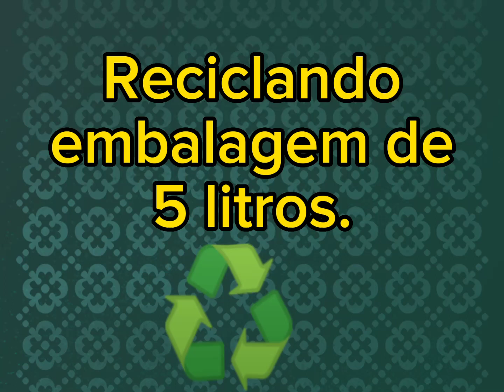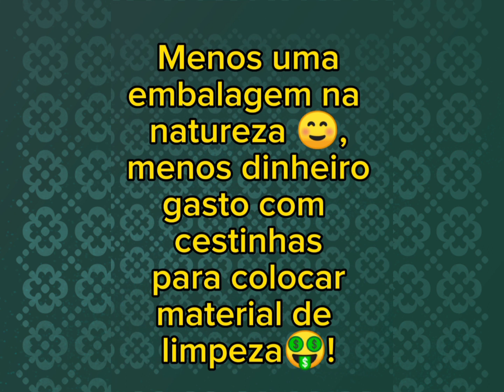Cestinha para ítens de limpeza feita com material reciclável ♻️.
Vocês já notaram quantas embalagens coloridas (e bonita) existem no mercado hoje em dia 😳?
No meu tempo de criança/jovem não era assim ☹️.
E essas embalagens podem ser transformadas em várias coisas e assim, ter uma "vida" útil prolongada sem poluir a natureza.
Vamos reciclar? Reciclar é bom demais ☺️!!!

Beijinhos! 😘💋